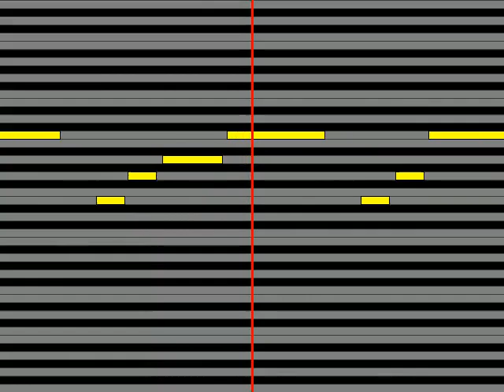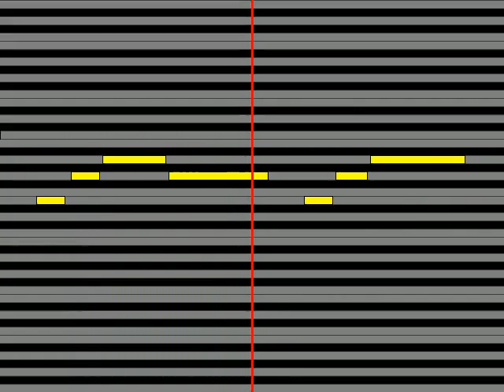【ガイドメロディ】 高橋真梨子 嵐ヶ丘